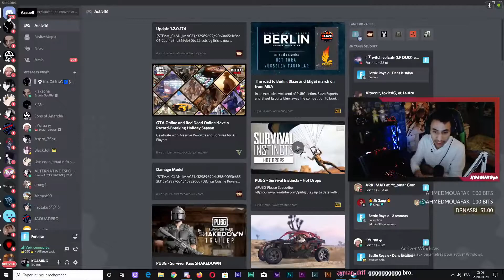Epic Moment in Twitch